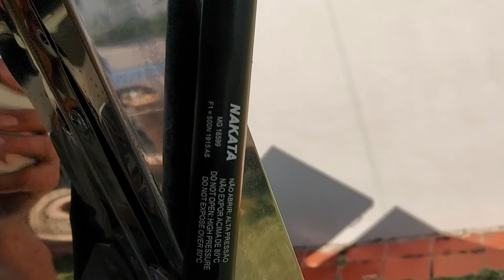COMO COLOCAR AMORTECEDORES NAS JANELAS DO TRAILER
NESSE VIDEO MOSTRO COMO COLACAR OS AMORTECEDORES NAS JANELAS DO TRAILER.

ASSINE NOSSO CLUB DE CANAIS PARA TER PRIORIDADE DE RESPOSTA NO SEU COMENTARIO E PARA AJUDAR O CANAL A CRESCER.

QUER APRENDER A FAZER UM TRAILER DE LANCHE EM CASA PASSO A PASSO?
SE VC NÃO ASSISTIU OS  PRIMEIROS VIDEOS DE COMO FAZER UM TRAILER DE LANCHE

SE VC QUER APRENDER A FAZER LANCHES TEM VIDEOS PRA VC AQUI NO CANAL,
AULA BASICA PRA QUEM ESTA COMEÇANDO.
VOU DEIXAR O LINK DE UM VIDEO AQUI EM BAIXO PRA VC APRENDER.

QUER APRENDER A FAZER LANCHES GRANDES?
VOU DEIXAR O LINK DO NOSSO X TUDO AQUI EM BAIXO.